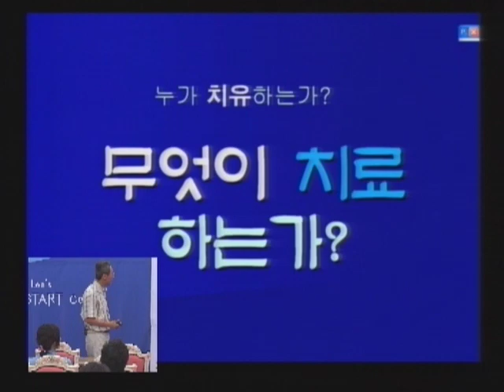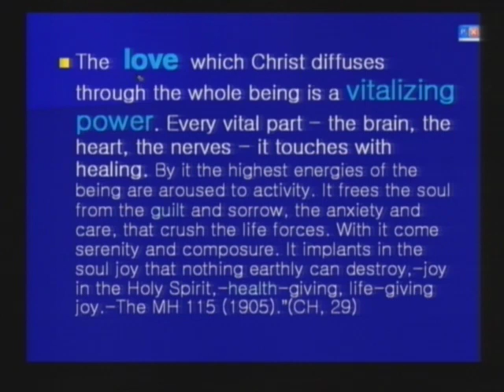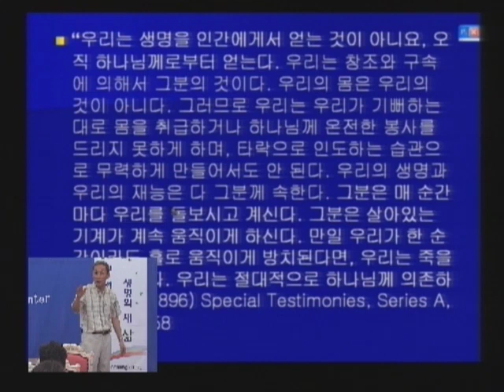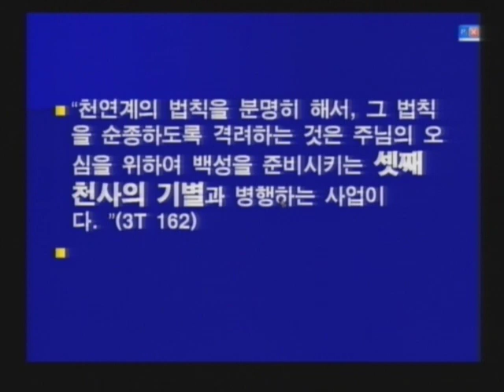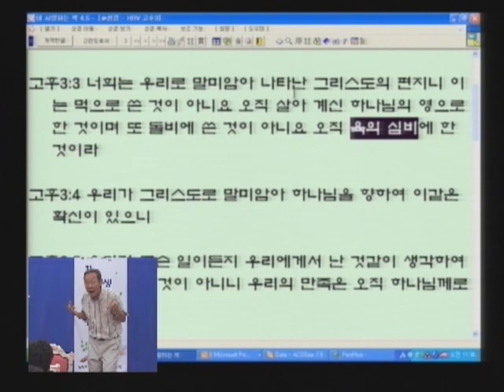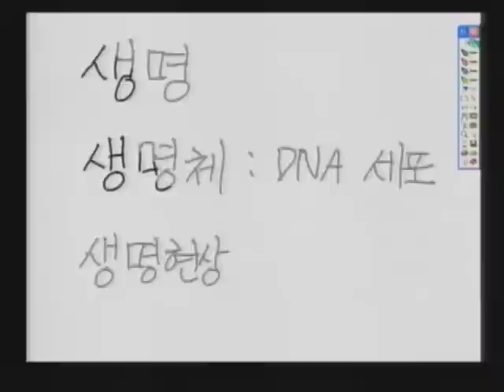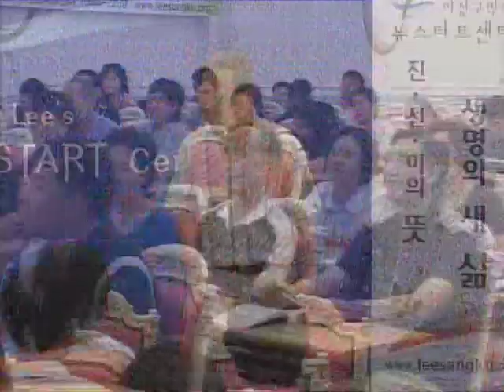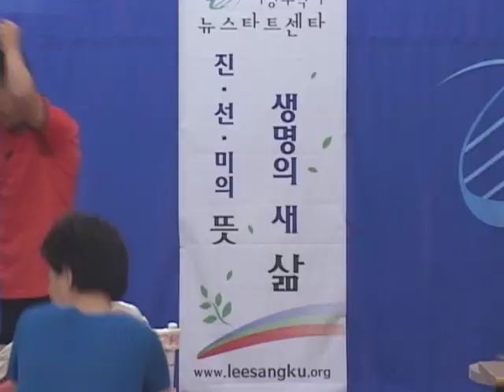M06-05 생명없이 진화론이 성립될까?